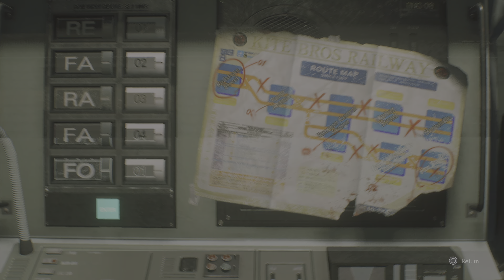I DO NOT THINK I’M PREPARED FOR THIS FIGHT.. | Resident Evil 3 Remake Gameplay | Part 2 | PS5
Resident Evil 3 is a 2020 survival horror game developed and published by Capcom. It is a remake of the 1999 game Resident Evil 3: Nemesis. Players control former elite agent Jill Valentine and mercenary Carlos Oliveira as they attempt to find a vaccine and escape from a city during a viral outbreak. The game is played from a third-person perspective and requires the player to solve puzzles and defeat monsters while being pursued by a creature called Nemesis. It was released for PlayStation 4, Windows, and Xbox One in April 2020 and for Amazon Luna, PlayStation 5, and Xbox Series X/S in June 2022, with a Nintendo Switch cloud version also released in November 2022.

Resident Evil 3 is a survival horror third-person shooter game. Although the player controls Resident Evil protagonist Jill Valentine through most of the game, certain sections require the player to control a supporting character, Carlos Oliveira, for short periods. The player must explore the environment to open doors, climb up ladders, and pick up items. When an item is collected, it is stored in an inventory that can be accessed at any time. Items in the inventory can be used, examined, and combined to solve puzzles and gain access to areas that were previously inaccessible. The player may also pick up maps to reveal unexplored sections in the game's automap, which shows the player's current position and indicates if an area still has items to collect. Cutscenes with occasional quick time events are featured at regular intervals to advance the story.

SaKu